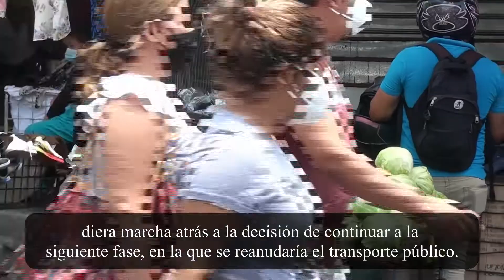Así se vive "la nueva realidad" en el centro de San Salvador